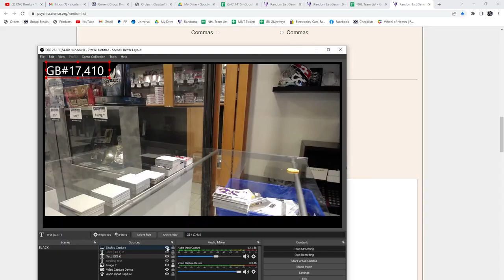21-22 Upper Deck Series 1 Hockey 4 Tin Break - C&C GB #17,410